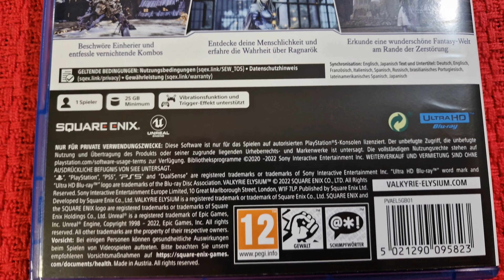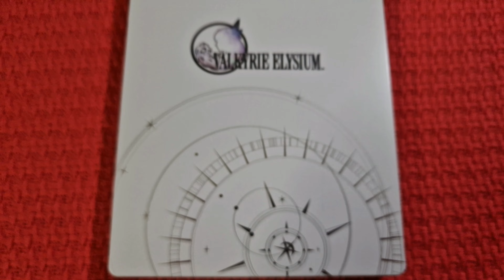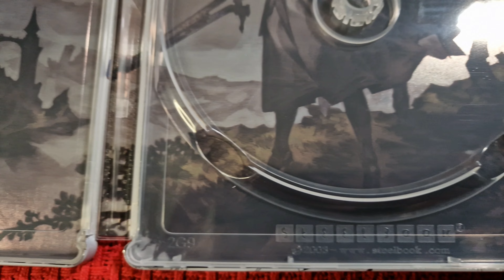[Unboxing] Valkyrie Elysium Steelbook Edition [PS5][PT-BR]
Unboxing da edição da capinha metálica do elísio da valquíria.

Cenas do jogo gravadas por mim e retiradas do trailer da Square Enix: